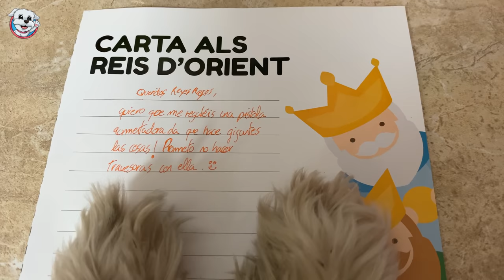CONVIERTO a Mi Perro en PEQUEÑO en la VIDA REAL! Anima Dogs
A mi perro los Reyes Magos le traen una pistola mágica! Puede hacer GIGANTES las cosas! Dasha hace travesuras con su pistola mágica pero yo me doy cuenta y hago DIMINUTO a mi PERRO!! No te puedes perder este vídeo tan divertido!!😱🐶